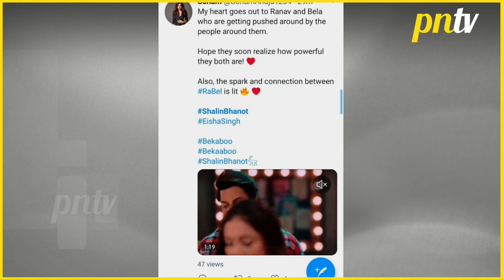Bekaboo: Shalin Bhanot Ki Performance Ne Jeeta Fans Ka Dil, Bekaboo Par Fans Ne Kiya React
Shalin Bhanot Wins Over Fans With His Performance In Bekaboo , Fans Reacts On Shalin Bhanot And Eisha Singh's Chemistry
Bekaboo shivangijoshi shalinbhanot pressnewstv - first hand account of news videos in Hindi, Telly Updates, Bollywood News 2023, Celebrity News, Trending Stories, Social Media Buzz, Exclusive Interview & more.